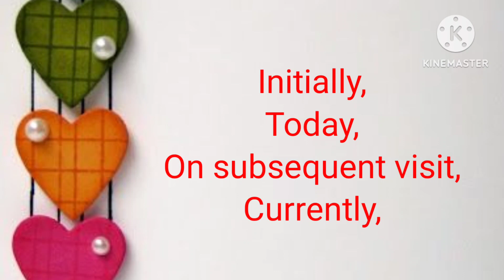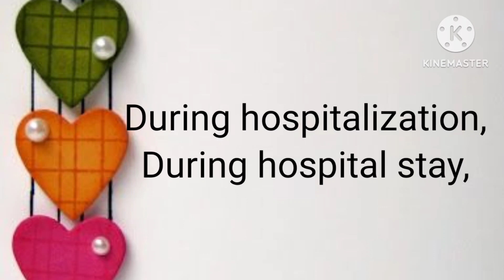Oet| oet connectors | connectors in oet letter | oet writing